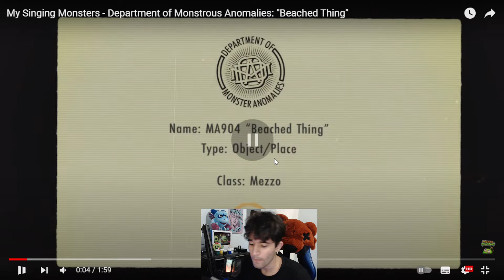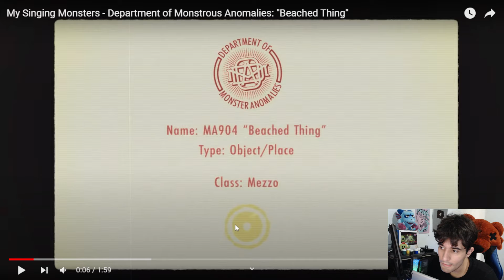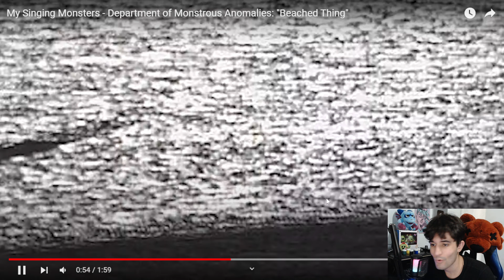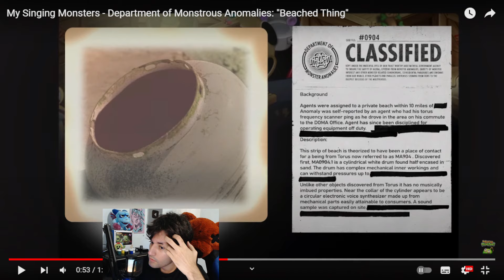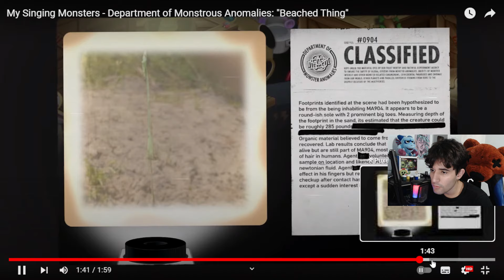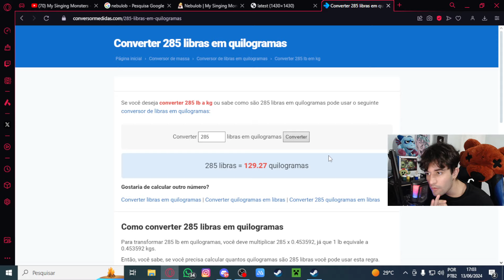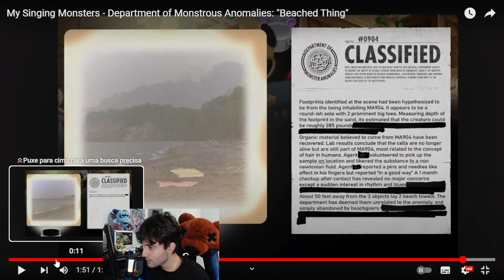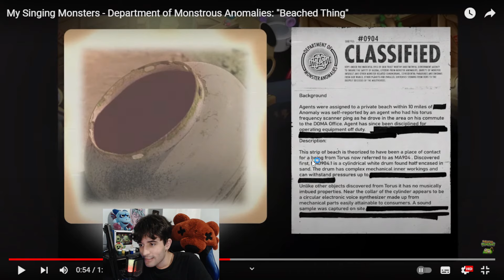🔎 MISTÉRIO NA COMUNIDADE: Os Monstros estão invadindo o mundo real! - (Anomalia MA904 - Nebulosinho)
Obrigado!